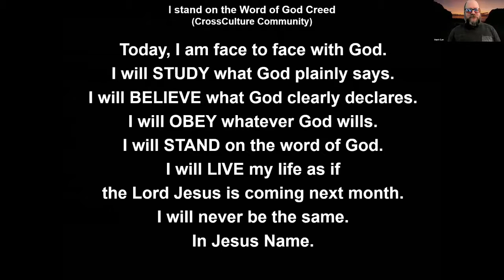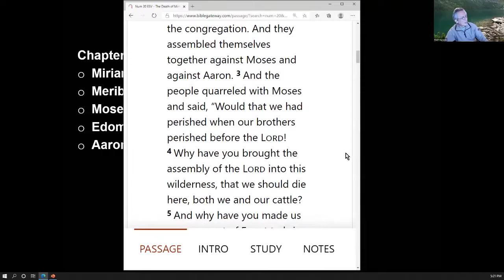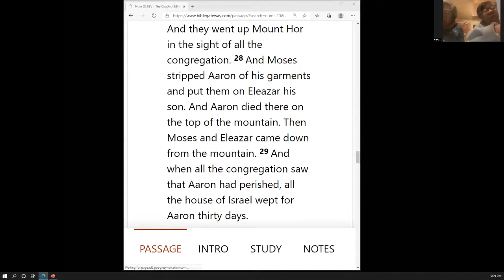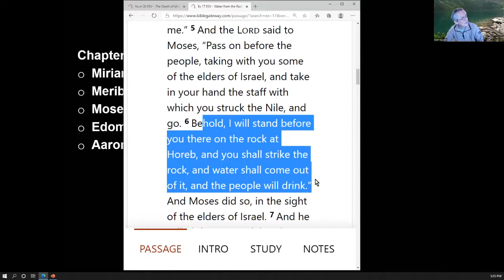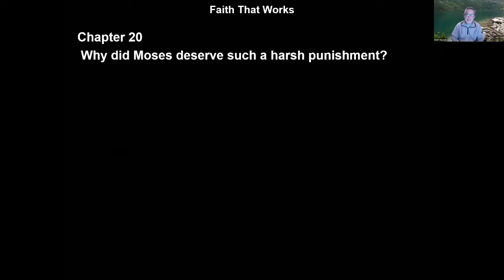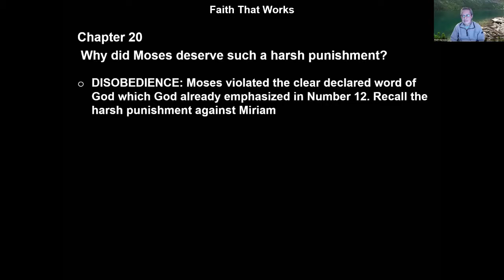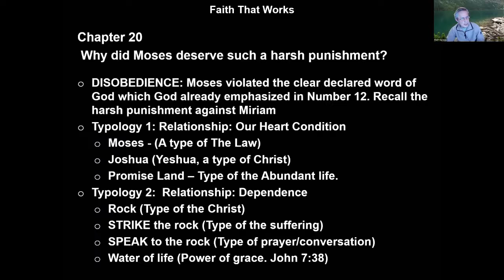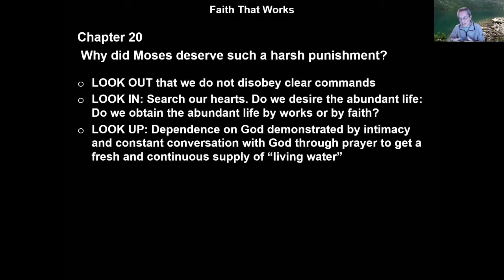Deep Dive November 8, 2020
In chapter 20, after learning about sins that God forgives and sins that God does not forgive, we saw Moses being punished severely even after all his hard work especially delivering Israel from slavery to Egypt and maneuvering the desert with two million people. Whether or not Moses deserved it, God still used the narrative to convey to us wonderful revelations regarding our journey to the Abundant Life that Christ promised.